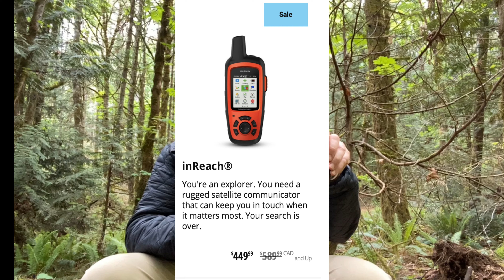PRO TIP OF THE WEEK episode 3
Here is the link to Garmin inReach Explorer+
I never leave home without it check it out I highly recommend all these products.